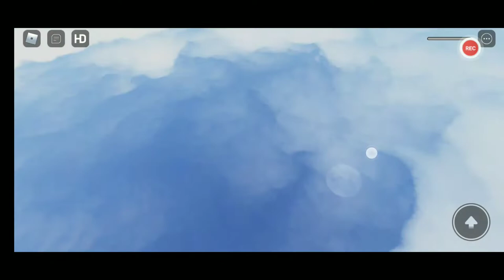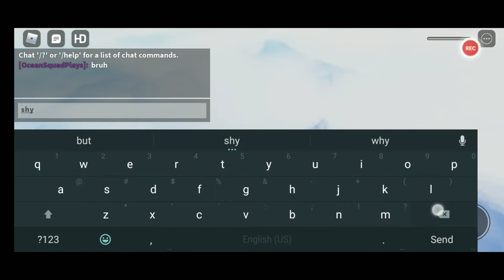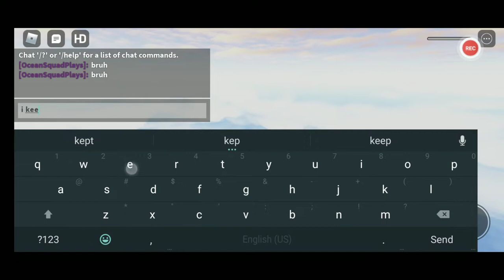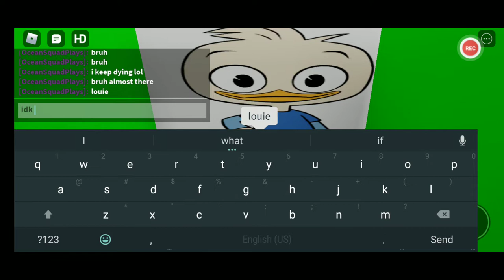Exploring Disney Ducktales Game on Roblox!